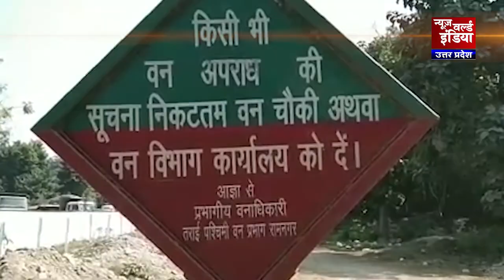Newz Uttarakhand | Uttarakhand Latest News | Uttarakhand Live | CM Trivendra Singh Rawat | NWI NEWS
मसूरी (Masoori )
कांग्रेस कार्यकर्ताओं (Uttarakhand Congress workers ) का प्रदर्शन
BJP प्रदेश अध्यक्ष बंशीधर (Uttarakhand BJP President Banshidhar Bhagat ) के फूंके पुतले

मसूरी
BJP विधायक गणेश जोशी (Uttarakhand BJP MLA Ganesh Joshi ) ने की प्रेसवार्ता
बीजेपी के कार्यों का किया बखान
आप पार्टी (Aam Aadmi Party )पर गणेश जोशी का हमला

हल्द्वानी (Haldwani )
तेज रफ्तार  (Accident )का कहर
कार की चपेट में आने से बाघ (Tiger ) की मौत

नैनीताल (Nainital ), कालाढूंगी (Kaladhungi )
जंगली जानवरों (jungal Animals ) का आतंक
वन विभाग (Forest Department )की लापरवाही आई सामने
सूचना के बाद भी नहीं हो रही कोई कार्रवाई

मसूरी
जंगलो में अज्ञात महिला (Dead body ) का शव मिलने से हडकंप
15 से 20 दिन पुराना शव
मामले की जांच में जुटी पुलिस ( Uttarakhand POlice )